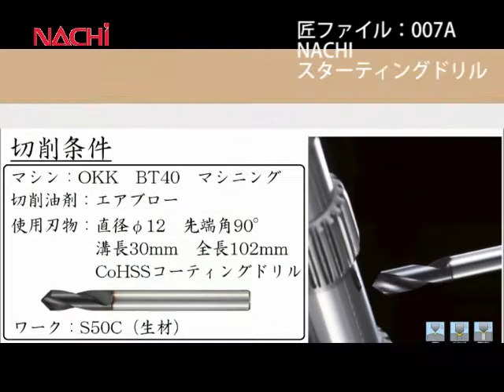匠ファイル007A NACHI スターティングドリル